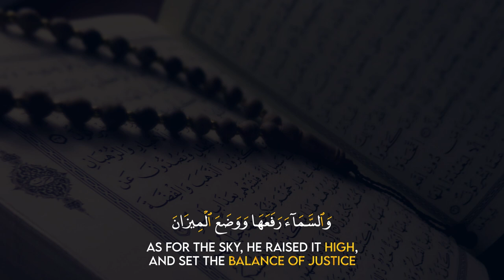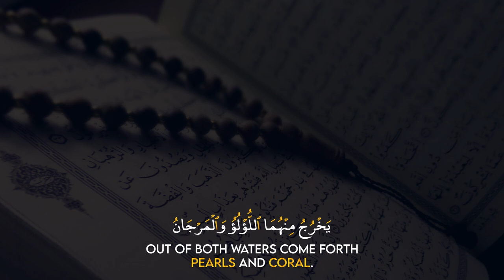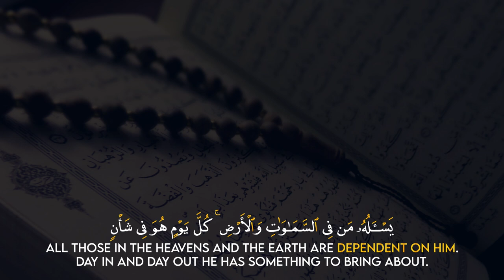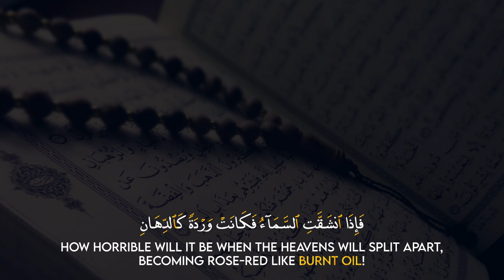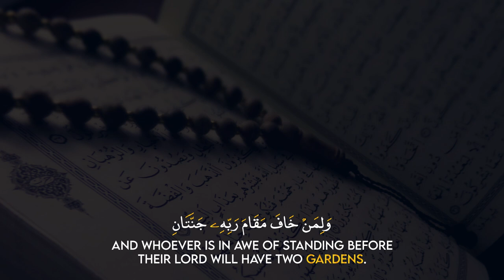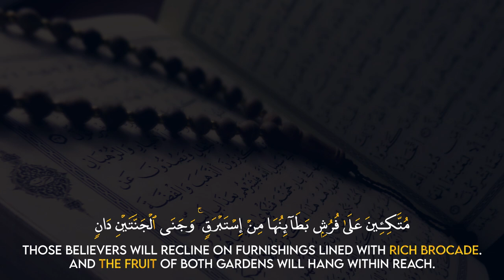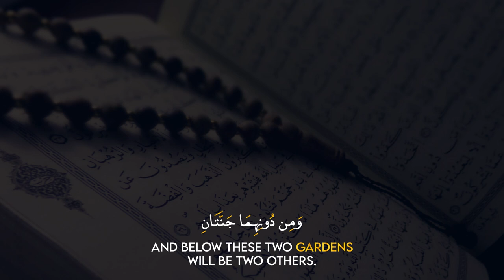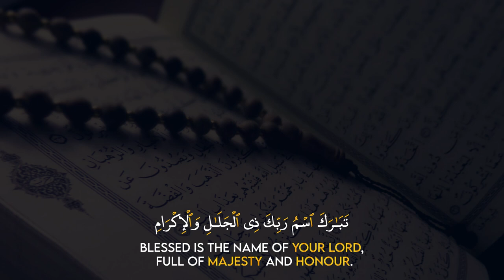Surah Ar Rahman | سورة الرحمان | By Muhammad Bilal Khan | With English Translation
Relaxing Qur'an Recitation by Muhammad Bilal Khan With English Translation

Qari: Muhammad Bilal Khan